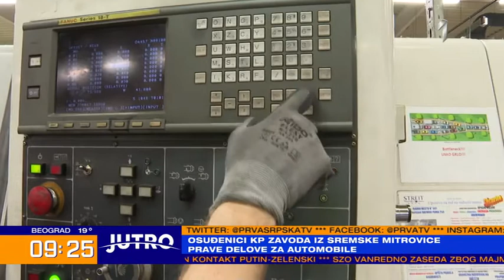Reporting STREIT Nova - professional reinsertion